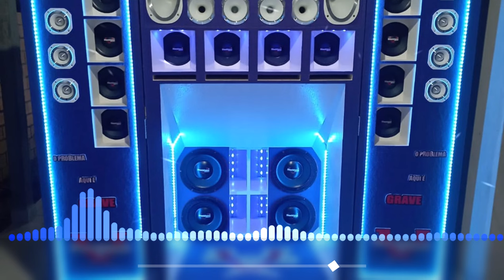Natanzinho Lima Feat. Heitor Costa - SÓ MAIS UMA VEZ REMIX - VERSÃO LUXÚRIA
🔥 | CONTEÚDO EXCLUSIVO | ✅
COMPARTILHE 🍻

| | | "Deus na frente" 😁 | | |